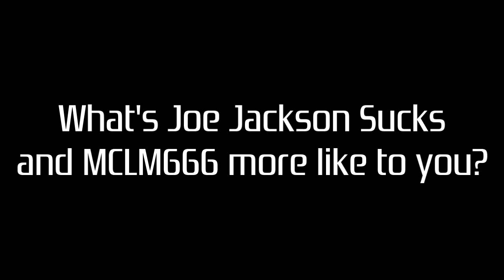(Last Lob 1.4 2.0 series) A question for Joe Jackson Sucks and MCLM666 haters!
Well, this is my last Lob 1.4 2.0 series because I'm moving to PS2 Styled series.

WARNING: Do not put bad comments! Because if you put bad comments, I will remove or report your bad comment!